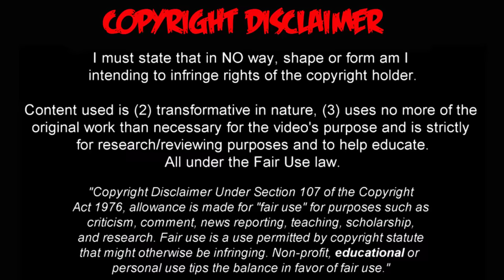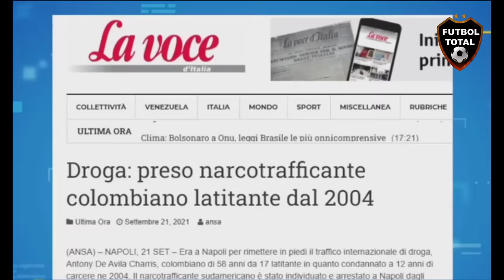Así vive Anthony de Ávila "EL PIPA de AVILA" en una CÁRCEL de ITALIA saldrá en el 2033